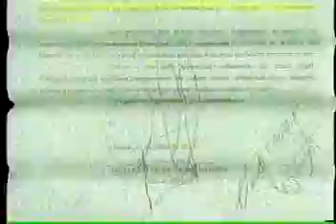Band Cidade 2ª edição - 23/08/2011 - Parte 03